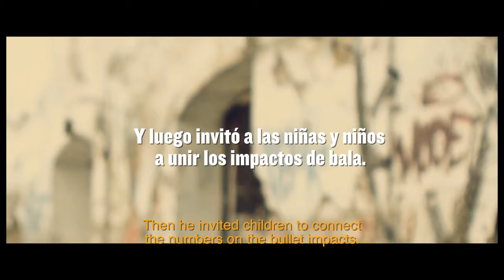Connect the Shots | Non-Violence Project Mexico